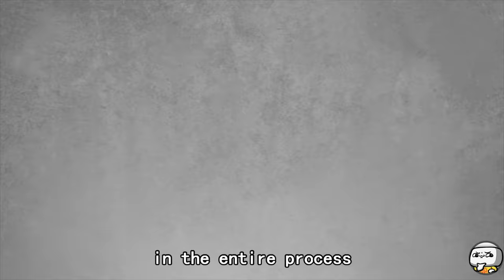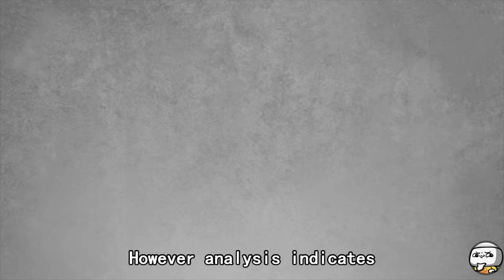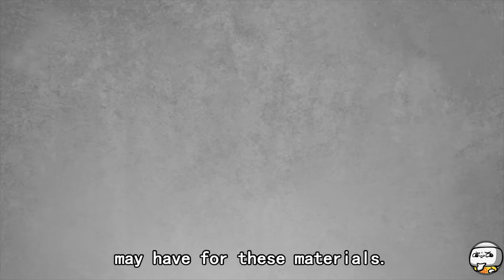SCP-303 The Doorman (SCP Animation)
TheRubber bring you SCP Foundation EUCLID class object, SCP-303 Animation.

SCP 303, also known as The Doorman, its head is dominated by an extremely large mouth, which bears a set of oversized human teeth.

is released under Creative Commons Sharealike 3.0.